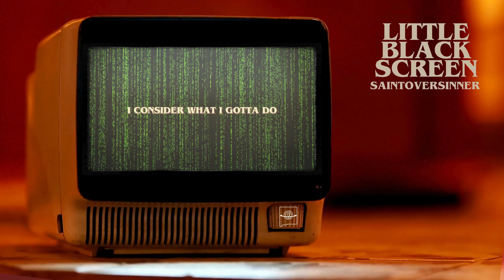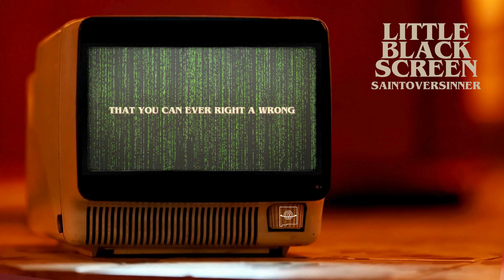"Little Black Screen" (Official Lyric Video) - saintoversinner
Little Black Screen - A song by saintoversinner
Produced by Trevor Broska "Key-Z The Wizard"

- Streaming Everywhere -

for new music every Monday!